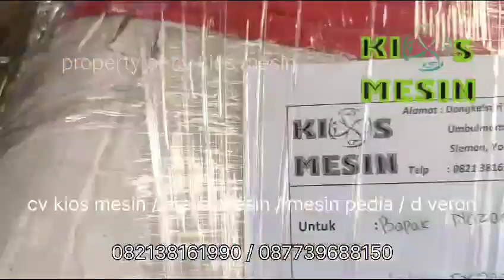Pengiriman Mesin Urai Dakron Ke Jakarta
Kami Menyediakan Berbagai Mesin Mesin Rekayasa Tepat Guna Seperti Mesin Pertanian, Perkebunan, Pengolahan Makanan, Perikanan, dll

atau wa 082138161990 atau 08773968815

alamat workshop: dongkelsari umbulmartani Ngemplak Sleman RT 2 RW 18 Yogyakarta